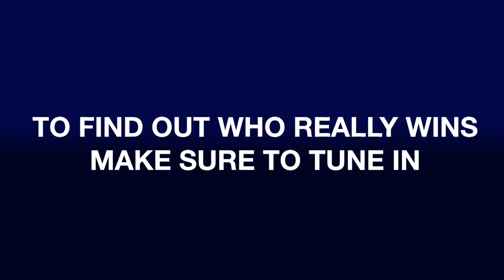Oliver Callan Book Awards Bono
This video is about Oliver Callan